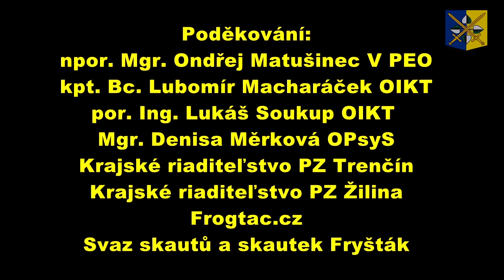Policie ČR: Cvičení policistů Survival Narcos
Policisté ze Zlínského kraje podstoupili cvičení na zdokonalení a prověření služebních dovedností v psychicky i fyzicky náročných situacích. Své zkušenosti si navzájem předali i se slovenskými kolegy.

Pokud chcete vidět zajímavé fotografie z naší práce podívejte se na oficiální policejní instagram - Policiecz📱📸